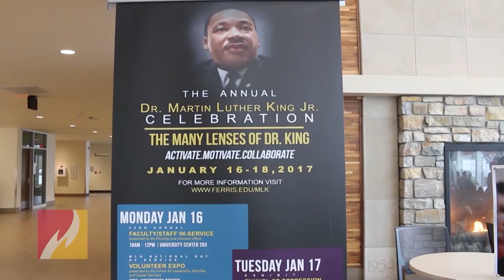Martin Luther King Jr. Celebration Promo Video (2018)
For more information about Ferris State University's Martin Luther King Jr. Celebration,